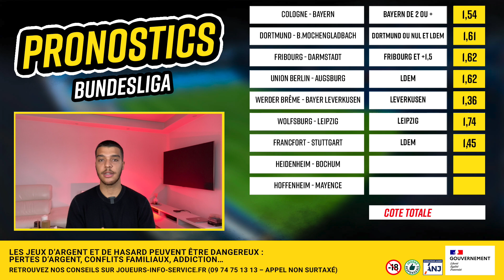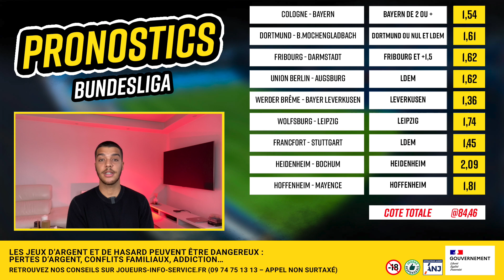Pronostic Bundesliga : Nos 9 pronos (Dortmund, Bayern, Leipzig, Leverkusen Stuttgart...) (J12)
⚽ Retrouvez dans cette vidéo nos 9 pronostics pour la 12ème journée de Bundesliga ! Quel est votre pronostic foot aujourd'hui ?
💰Exclu RDJ : Recevez 10€ de freebets sur Unibet sans sortir votre carte bancaire ! C’est cumulable avec le bonus de bienvenue de 100€. Votre premier pari est remboursé intégralement jusqu’à 100€ en freebets (crédits de jeu non-retirables) s’il est perdant.
▶ Pour les pronos Bundesliga de la rédaction RueDesJoueurs et toutes les fiches match, RDV
💬 Partagez dans les commentaires vos pronostics et paris sportifs pour ce week-end de championnats en Bundesliga !
Le programme
Pronostic Cologne Bayern
Pronostic Dortmund Borussia Monchengladbach
Pronostic Fribourg Darmstadt
Pronostic Union Berlin Augsburg
Pronostic Werder Brême Bayer Leverkusen
Pronostic Wolfsburg Leipzig
Pronostic Francfort Stuttgart
Pronostic Heidenheim Bochum
Pronostic Hoffenheim Mayence
Qui sommes-nous ?
Sommaire
00:00 : Intro
00:23 : Bonus Unibet 10€ offerts sans dépôt
00:46 : Mes 9 pronostics Bundesliga
06:37 : Ticket @3,04